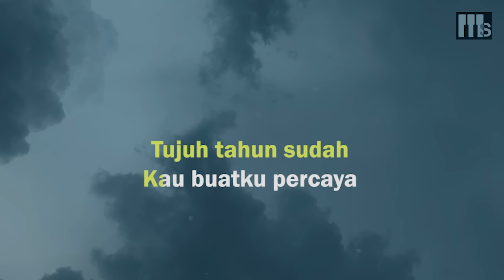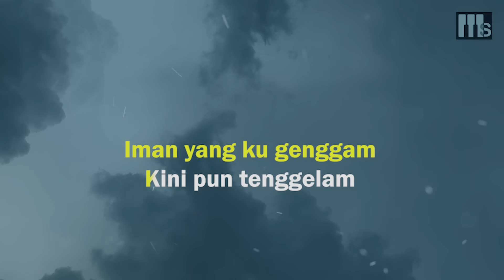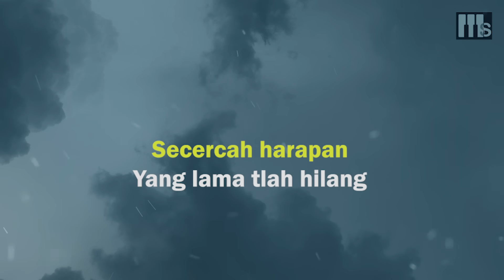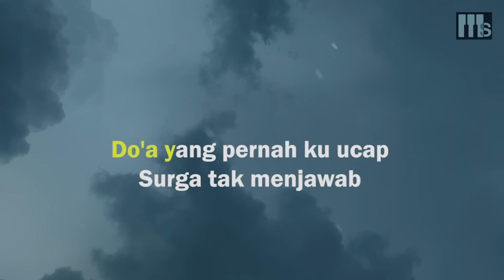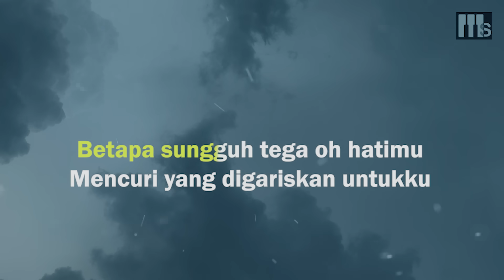Dawai - Fadhilah Intan (Karaoke Piano - Female Low Key)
Dawai - Fadhilah Intan

Lirik :

Dawai

Tujuh tahun sudah
Kau buatku percaya
Dengan keyakinan
Yang semu membiru
Tenggelam ku dalam
Sebuah kepalsuan
Yang kau rajut untuk
membalut malu

Dawai yang telah lama ku petik
Sumbang dan terus lirih berpekik
Do'a yang pernah ku ucap
Dirundung dilema

Mencoba tuk paham
Namun sulit maafkan
Iman yang ku genggam
Kini pun tenggelam
Di palung lautan
Kini tlah kutemukan
Secercah harapan
Yang lama tah hilang

Dirundung dilema

Dawai - Fadhilah Intan
(Karaoke Piano - Female Low Key)